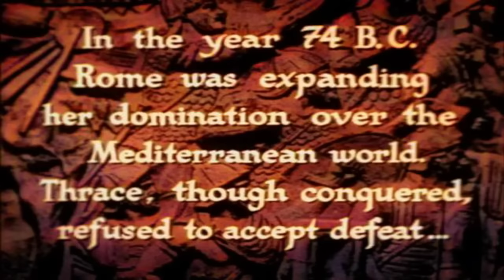Spartacus the gladiator / Sins of Rome (1953) full colorized movie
Spartacus the gladiator (UK) Sins of Rome (USA) (Italian: Spartaco) is a 1953 historical drama film directed by Riccardo Freda and loosely based on the life story of Spartacus. The rights of film's negatives and copies were bought by the producers of Stanley Kubrick's 1960 film Spartacus, as to prevent eventual new releases of the film that could have damaged the commercial outcome of Kubrick’s film; this resulted in Sins of Rome's withdrawal from market for about thirty years.
Cast:
Massimo Girotti as Spartacus
Ludmilla Tchérina as Amitis
Gianna Maria Canale as Sabina
Yves Vincent as Ocnomas
Carlo Ninchi as Marcus Licinius Crassus